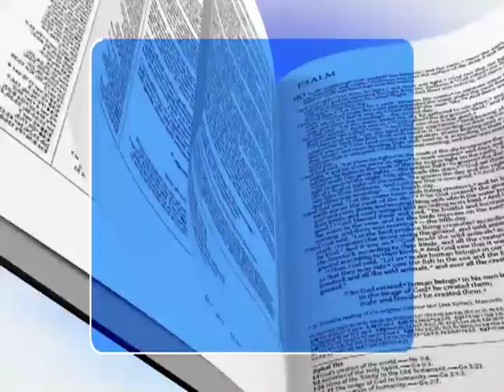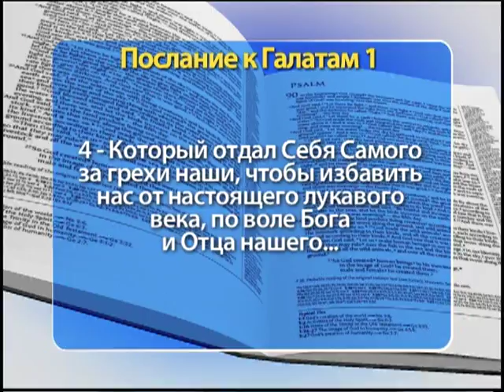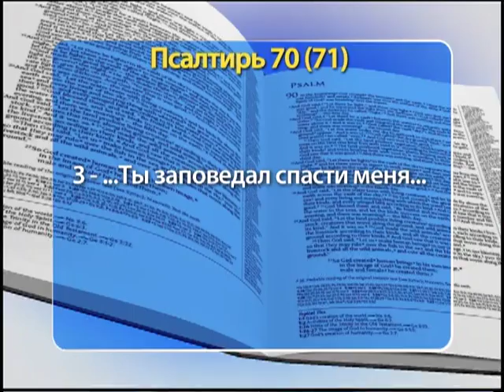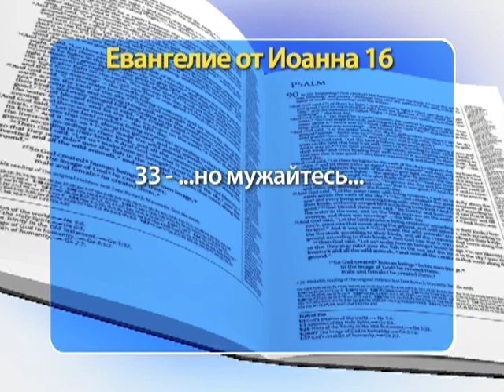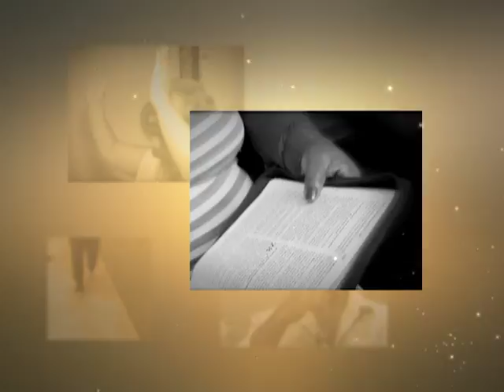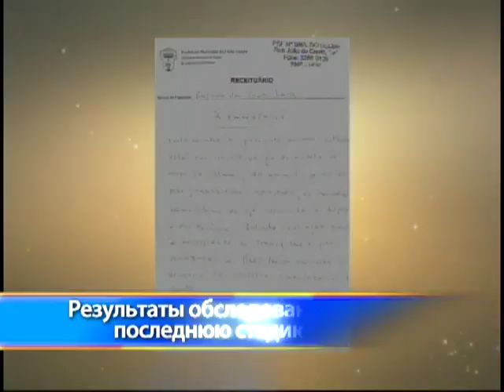Шоу Веры 1582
«Который отдал Себя Самого за грехи наши, чтобы избавить нас  вырвать, спасти нас от настоящего лукавого века, от мира зла по воле Бога и Отца нашего…» (Библия, Новый завет, Послание Галатам, глава 1, стих 4).